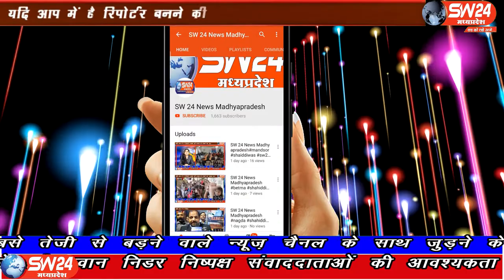SW 24 News Madhyapradesh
पन्ना जिले के अमानगंज और ग्राम पिपरवाह में लोगों द्वारा भजन कीर्तन कर भगवान श्री कृष्ण जन्म उत्सव मनाया गया जहां पर कम संख्या में भक्त नजर आए, वही अमानगंज के वार्ड क्रमांक नंबर 3 में मटकी फोड़ कार्यक्रम रखा गया। शाहनगर से चरनजीत बंजारा की रिर्पोट